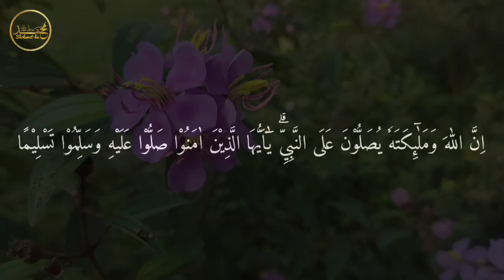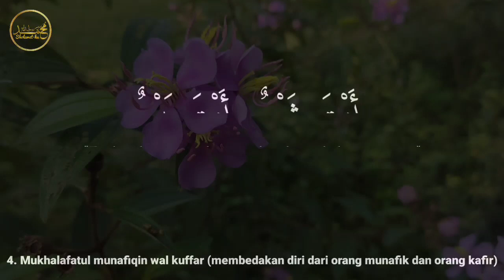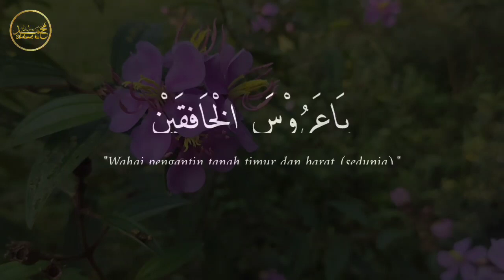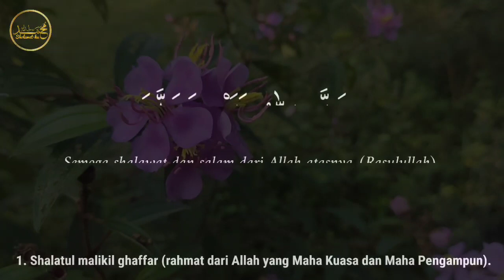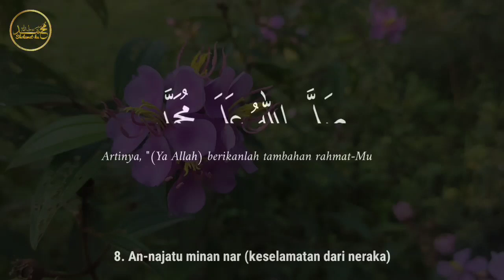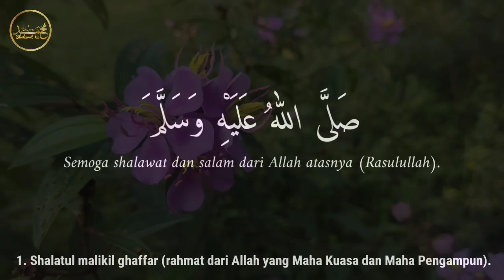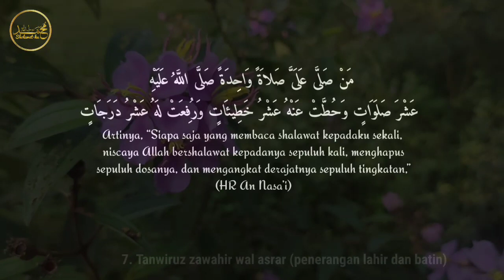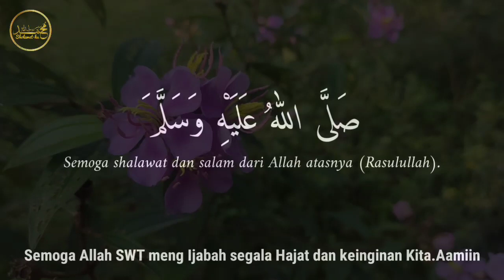REZEKI DILANCARKAN, DATANG DARI ARAH MANAPUN, SHOLAWAT JIBRIL, PEMBUKA PINTU REZEKI, SHOLAWAT MERDU